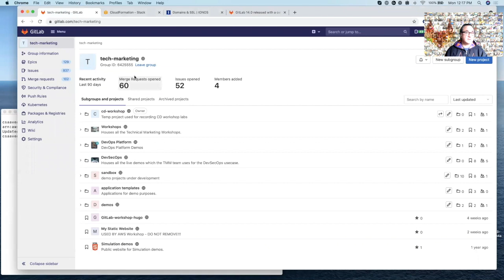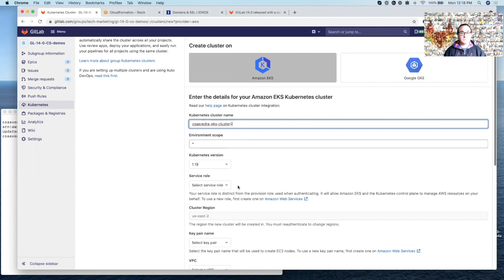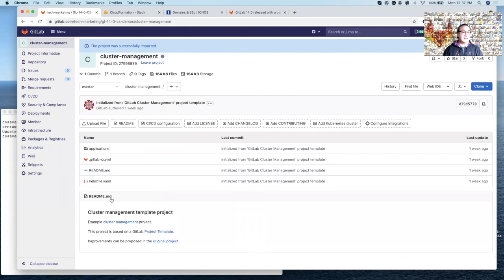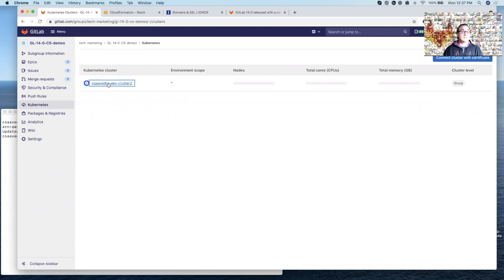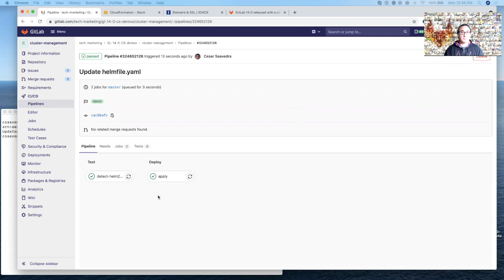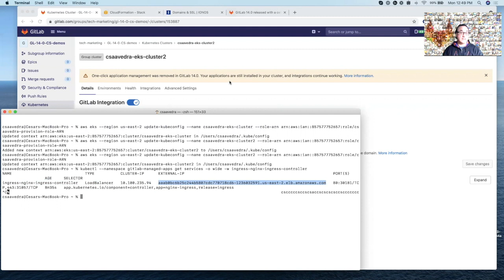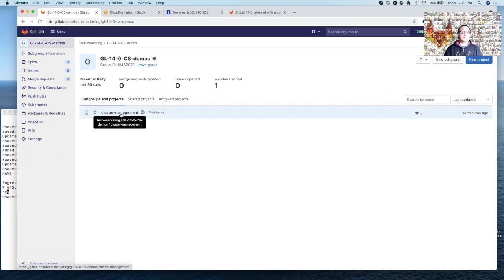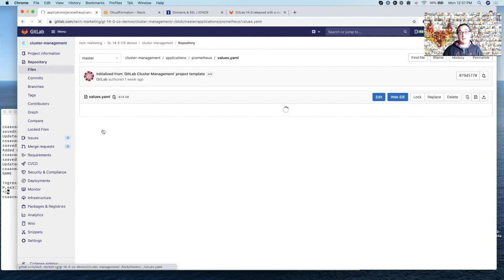GitLab 14.0 feature: Cluster management project template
This tech video goes over how to use the cluster management project template to deploy application to a K8s cluster.